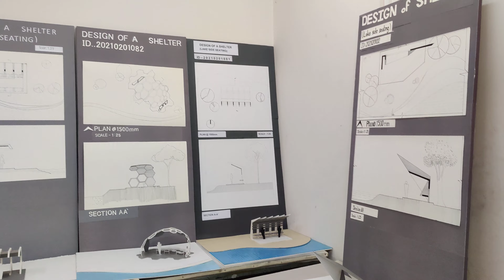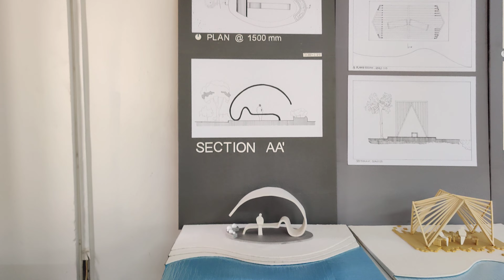End of Semester Spring 2022 Project by AUST Architecture Dept. Video 4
February 23, 2023 at AUST Campus
AUST Architecture Department